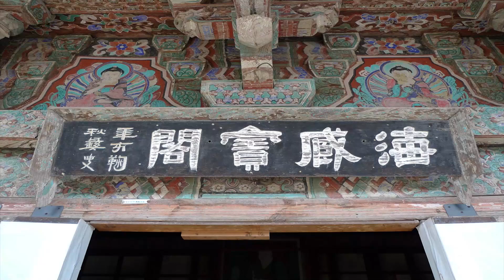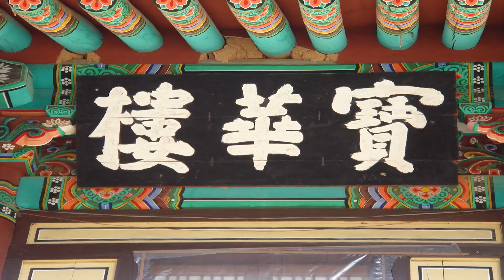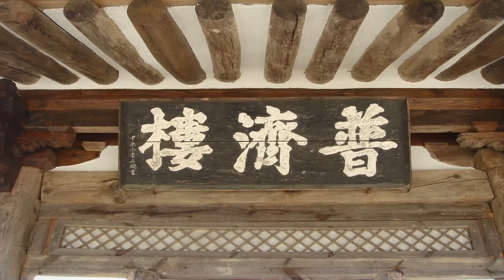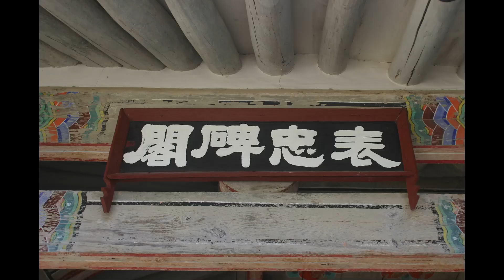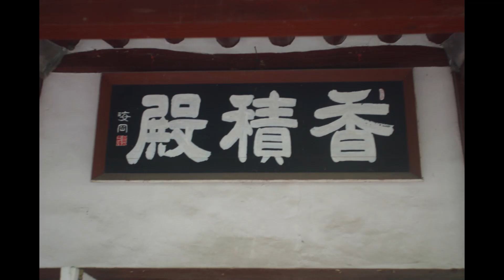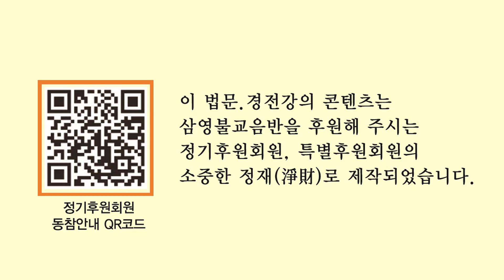정화스님 - 대승기신론 강의 (57회). 비파사나 수행법과 염불방편을 설하다.